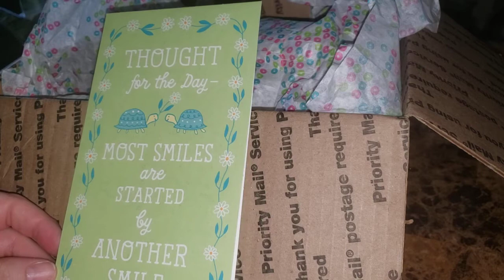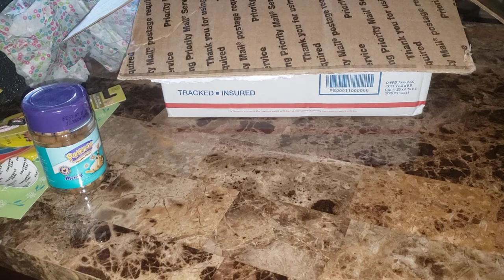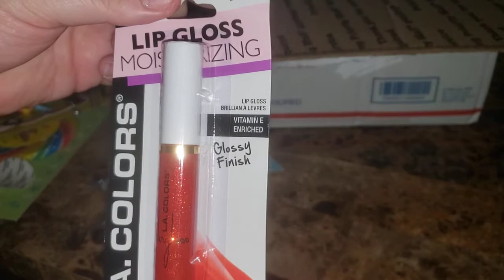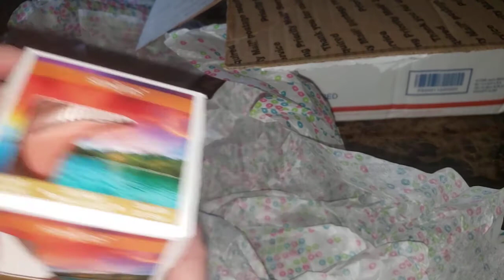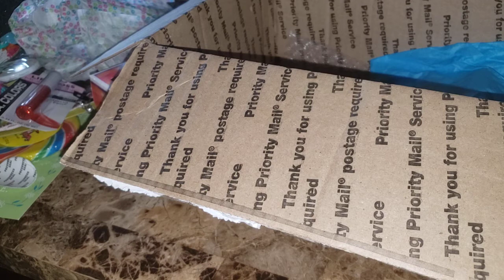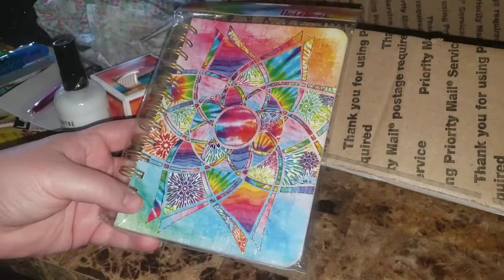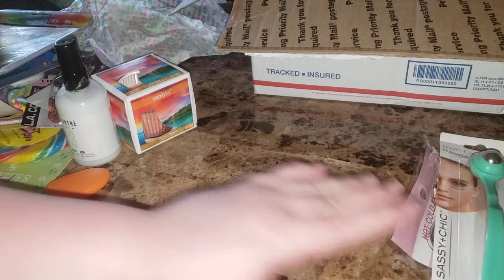Friend Mail from Stacie Notinokey 🥰